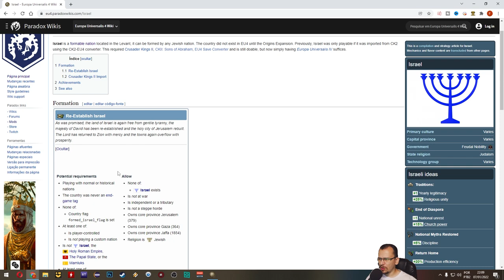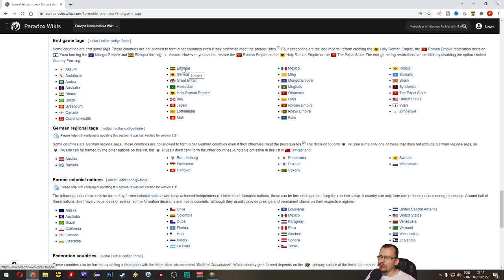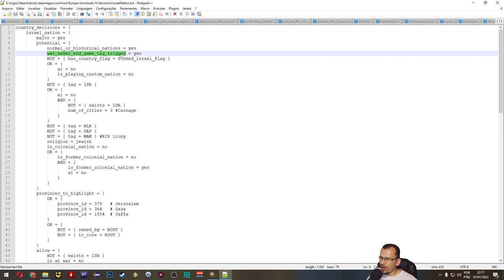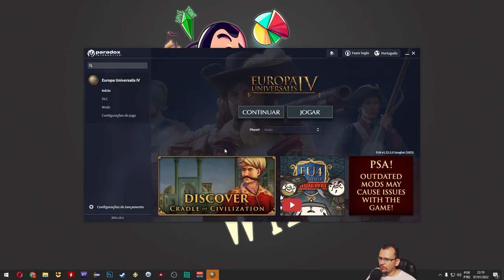FINAL! EU4 Etiopia - Israel #26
Europa Universalis IV: Origins é acompanhado por uma grande atualização, gratuita para todos os jogadores do EU4. Esta atualização, chamada 1.32 Songhai, inclui retrabalhos da adoção da instituição por nações não europeias, mudanças nas ações da Cúria Católica, reequilíbrio de conceitos de jogo existentes e muitas outras mudanças.